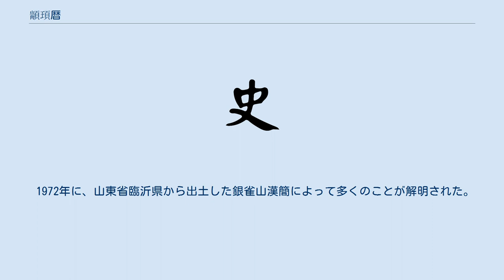顓頊暦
顓頊暦（せんぎょくれき）は、中国暦の一つで、秦から前漢の元封6年（紀元前105年）まで使われていた太陰太陽暦の暦法。
顓頊は古代の帝王の名。
漢に伝わっていたとされる古暦、古六暦の一つ。
 秦のいつから施行されたかには諸説あり、戦国時代末期から始皇帝による統一（紀元前221年）の間であると考えられている。
前漢王朝でも太初の改暦に至るまで102年間、踏襲して使用された。
 19年7閏月の章法を採用し、1太陽年を 365+1/4（＝365.25）日、1朔望月を 29+499/940（≒29.53085）日とする四分暦であった。
 また10月を年始とし、閏月を年末である9月の後（後9月）に置く歳末置閏法をとっていた。
ただし、10月は10月と呼び、正月と呼んだりしなかった。
正月は立春の月であり、二十四節気の起点とした。
また正確には始皇帝の諱である政を避諱して端月と呼んでいた。
 従来、顓頊暦には不明な点が多かった。
例えば『新唐書』暦志には一行の言として「顓頊暦上元甲寅歳正月甲寅晨初合朔立春」と述べ、甲寅歳の正月（夏正では寅月）甲寅の朔日、寅の刻に太陽と月が合朔する年が暦元（基準年）であるとして紀元前366年が暦元であると述べてこの説が長年信じられてきたが、実際の同年の正月甲寅の日の合朔は巳の刻に発生する計算となり、この説は成立しない。
 1972年に、山東省臨沂県から出土した銀雀山漢簡によって多くのことが解明された。